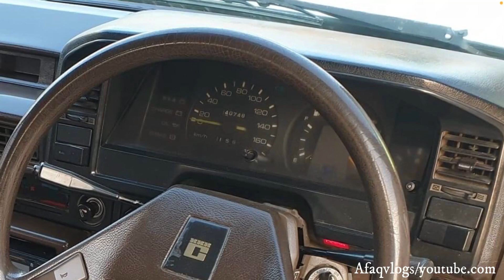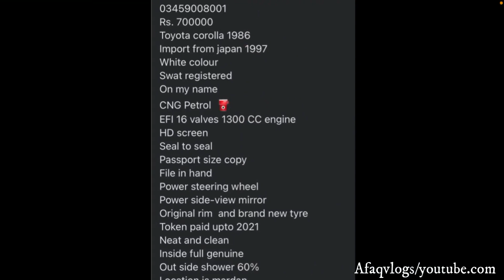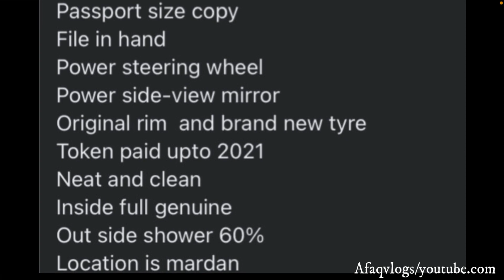Toyota Corolla 1986 1.3 GL Saloon Full Genuine | Owner's Review: Specs & Feature Review/Pakistan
Location : Mardan